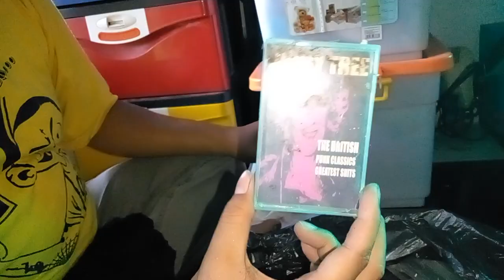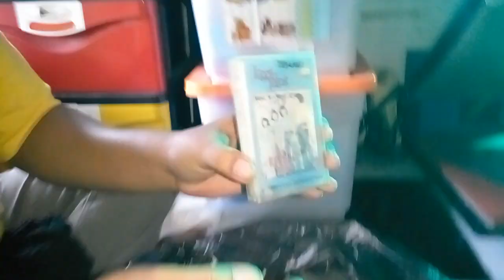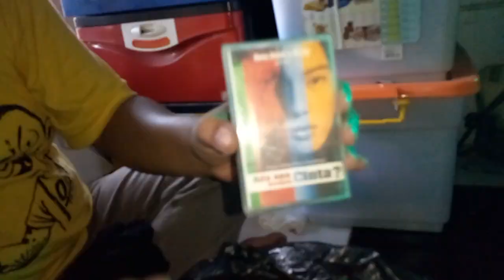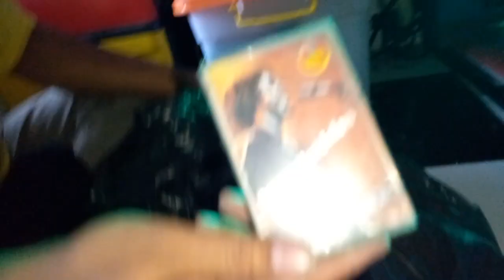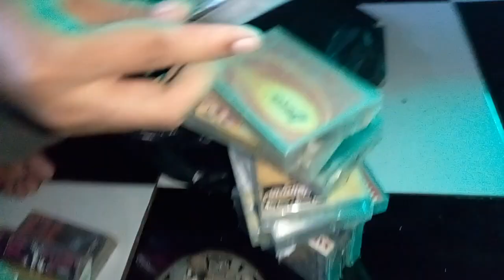dapat borongan harta karun kaset pita langka